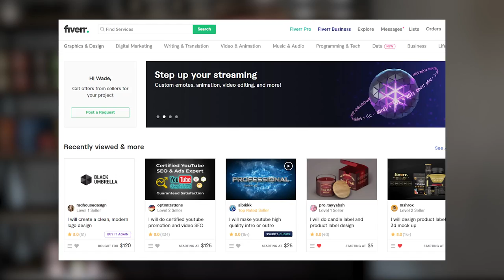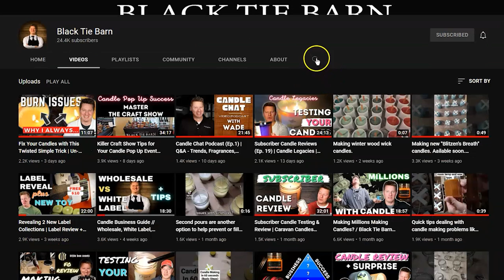PLANNING TO START A CANDLE BUSINESS? This Is How I Would Do It.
Considering starting a candle business in 2022 or maybe taking steps to improve it? If I were planning to start a candle business in 2022, this is how I would do it myself. This video details some of the things I would be thinking about, including; Making, Materials, Branding, Promotion, Business and strategies to start off strong and set myself up for success. I have been running my candle business for over a decade, but if I was starting over... I would follow this general plan. I have several other videos diving into the details of many of the topics in this video. Some linked below, others can be found in the video section of this channel. I hope you enjoy.

💡 Email Newsletter (candle making tips, resources, new content, etc.) 💡

SUPPLIES & EQUIPMENT
🕯️ Candle Making 🕯️
Mixing Jugs for FO/Color ½ gallon
Mixing Jugs for FO/Color 1 gallon -
Piston Funnel
Wooden Stirring Spoons
Plastic Stirring Spoons
Probe Thermometer
Wax Melter with spout
Pouring Pitcher
Wick trimmer
Wick Trimmer (w/base)
Wood Wick Trimmer

Shipping Label Printer (Rollo)
Shipping Label Pack (Rollo)
Shipping Label Roll Holder (Rollo)
Honeycomb paper

📸 Photo & Video 📸
Camera Gear (Video and Products)
Product Photo Light Box
Mevo Multi Stream Camera(s)

💲💲 SHOW/BOOTH CHECKOUT SYSTEM 💲💲:
Square Terminal (for laptop, no ipad needed)
Square Stand (for use with iPad)
Receipt Printer

00:00 - Great time to start
01:09 - Making & Materials
10:56 - Branding & Promotion
14:39 - Business